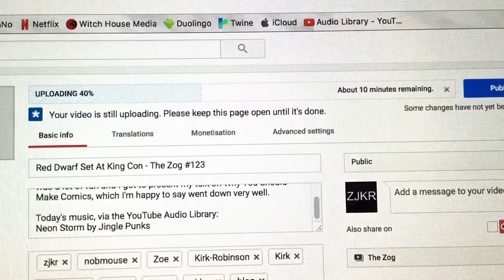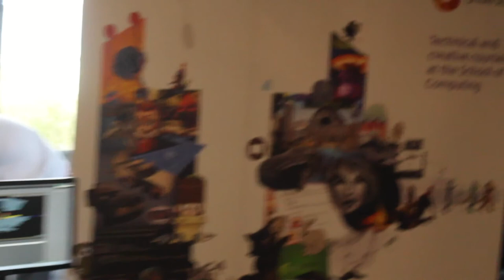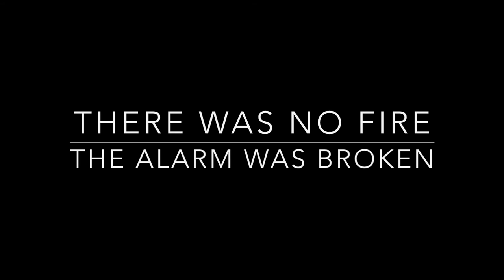Comic Convention Evacuated! - The Zog #124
Day two at King Con in Sunderland and the convention had to be evacuated because of a fire alarm. Still, we managed to have a fun day; which is what it's all about.